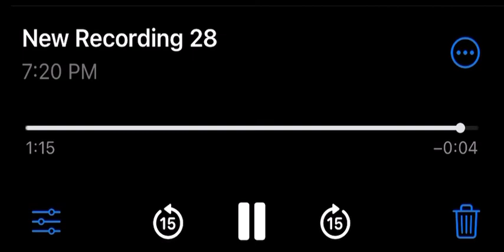love me - original song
Lyrics:

love me
normally
the way i see in movies or

a couple walking slowly

give me your
honesty
though i cant hold it closely

its
too cold
too hard
to find
the cards
to tell the future
we want told

and its hard to believe
that well grow old

cause youll
love me
anxiously
just like i did with him
because
what if
possibilities
always come creeping in
so its

too cold
too hard
and when
im barred
from

i still cant say
who itll be
i blame